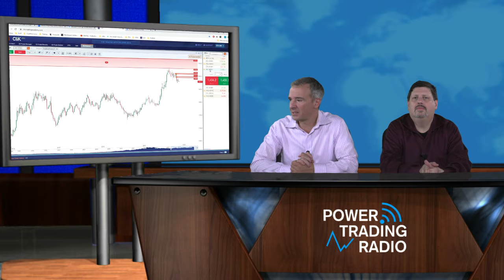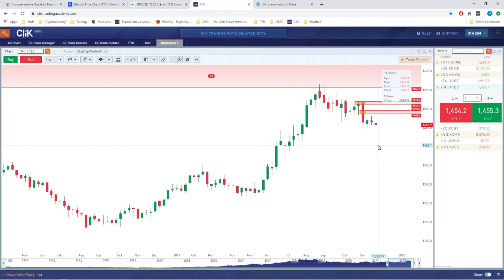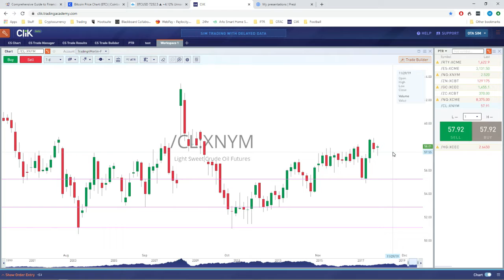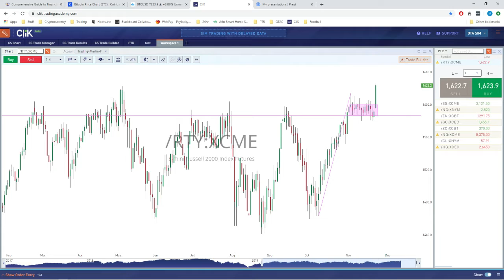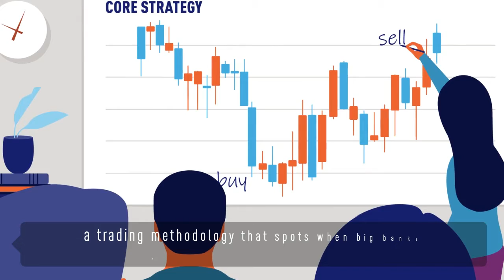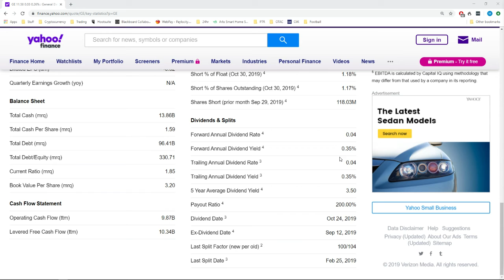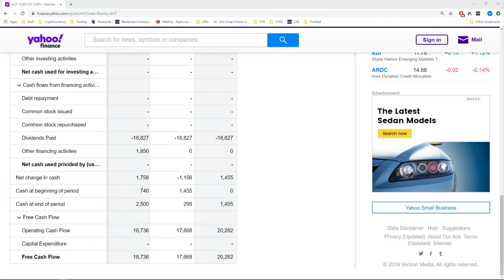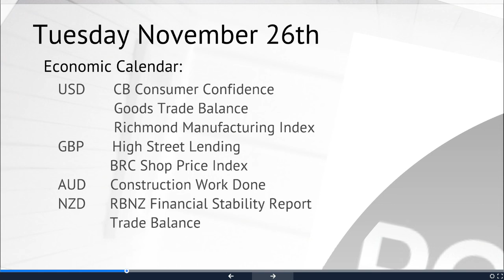Monday Markets with Larry Jacobson